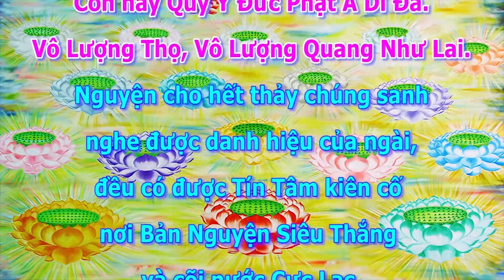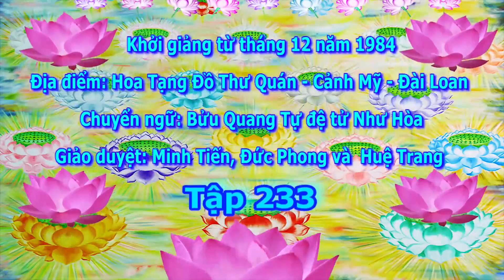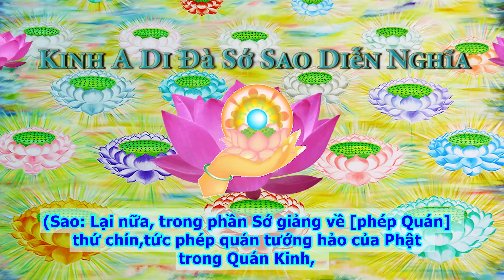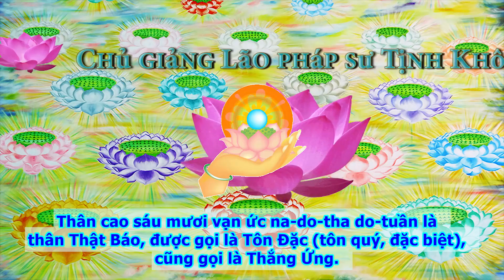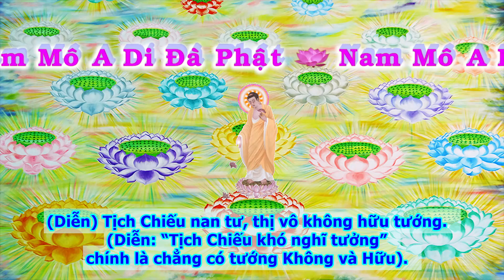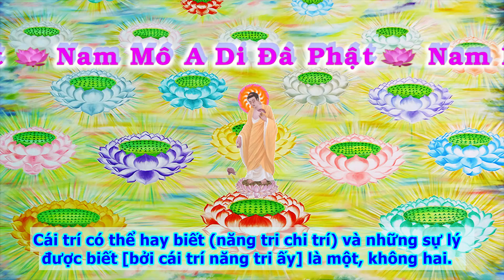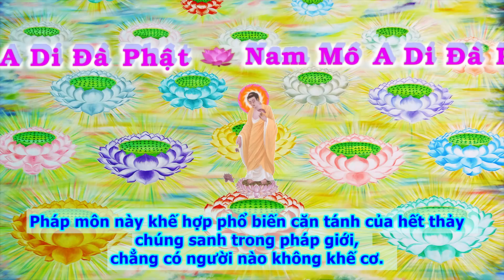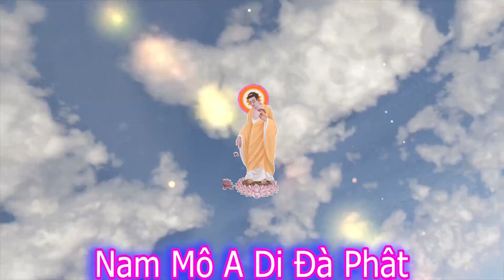Kinh A Di Đà Sớ Sao Diễn Nghĩa,tập 233 [phụ đề]